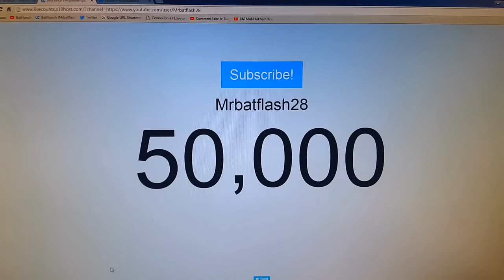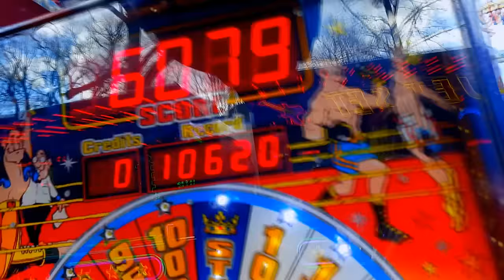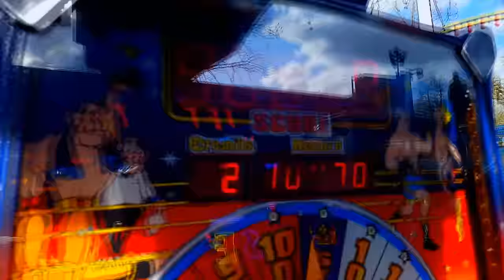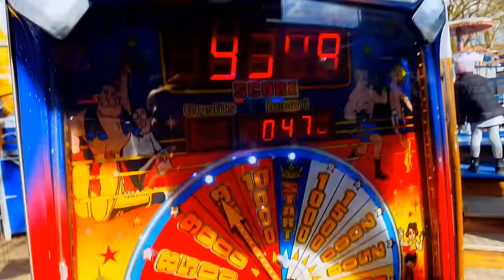Vlog 5: LA FOIRE DE NANCY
Salut à tous, on se retrouve pour un vlog à la foire de Nancy !